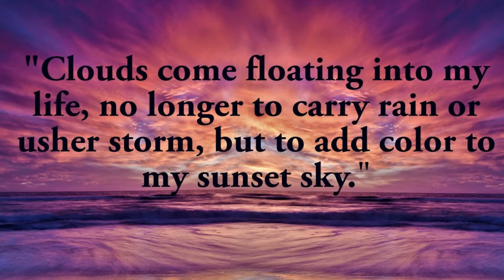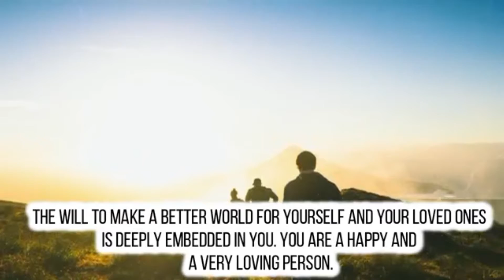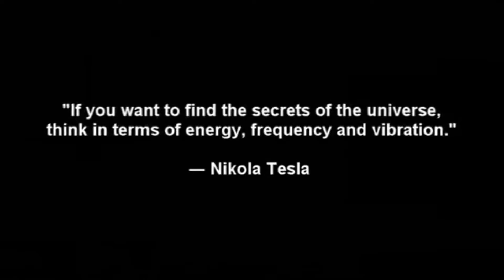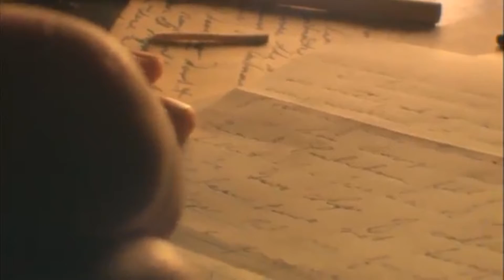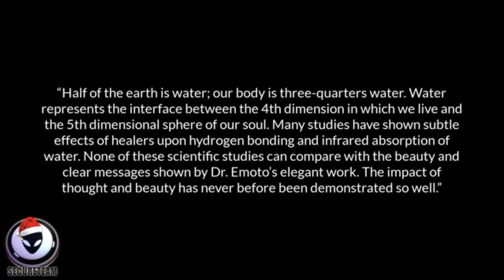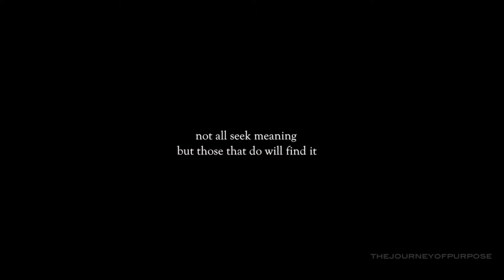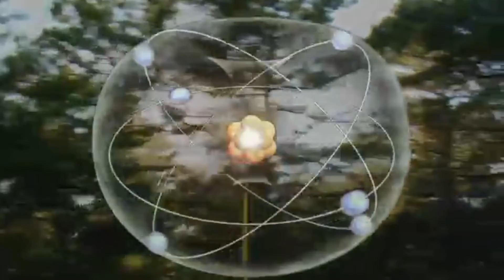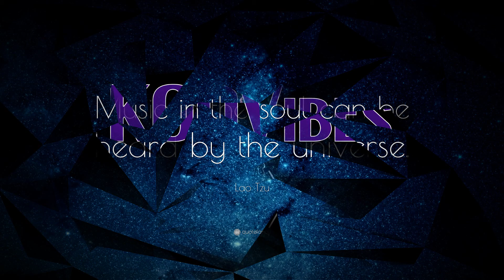Who we are? Origin Energy? Reiki? We energies? Spiritual? Metaphysics? Part 1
💜Who we are? Origin Energy? Reiki? We energies? Spiritual Metaphysics? Who we are, Origin Energy, Reiki, We energies, Spiritual, Metaphysics. I am a post music film developer or say production artist.

I do something a little more unique.

My video art is movie like and music video …
all into one feeling of that vibration.

Stimulation!

When you going to the theater you're going this you feel this. The movie big screen and sound all around you.You have a fully immersive experience.The sound, fills of your soul. Visual stimulation to your eyes in synergy together.

This touches use mind, body and soul. Key Frequencies resonate with you.
Certain sounds affect you in certain moments.
Causes you to move your state of energy to positive.
Creating good vibes. KodVIBES!

A piece of musical visual art with energy.

That is protein into a great state.
This is an amazing visual stimulation effect.
I really appreciate this state of mind.

The field. It’s there to protect us. Try to think with or without body. Ultimately what touches are soul in our hearts which is the next level. Really i was saying you believe that you're not separate from your soul. The Field of Energy is like your heart field.

Something without your mind, be for your mind and think about it.

But to think about what happened instantly? So because and he can level up. We know we are still for people. That you feel their babies too in with world. Family, selves from the 3d world.

You feel for the human for other people. You still feel for them it's just the way it goes because we are all humans that are living together in this beautiful world and we are ultimately a soul.

A soul doesn't come from this world, we all souls totally connected. Super awesomeness we co- create this is the world. All these beautiful things, people and all this different energy. We were visual in sound factory bottom line.

What we makes this world beautiful. Going deeper into oneself ultimately. I call myself a post music visual artist. because... I am!💜

Who we are? Origin Energy? Reiki? We energies? Spiritual? Metaphysics? Part 1Who we are? Origin Energy? Reiki? We energies? Spiritual? Metaphysics? Part 1Who we are? Origin Energy? Reiki? We energies? Spiritual? Metaphysics? Part 1